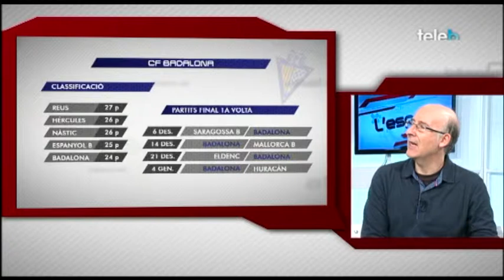3 PUNTS A MONTIGALÀ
Els escapulats superen l'Espanyol a casa. Primera victòria a Montigalà deixant, de nou, la porteria a 0. Aprofitarem, avui, per fer un repàs al que queda de la priemra volta.